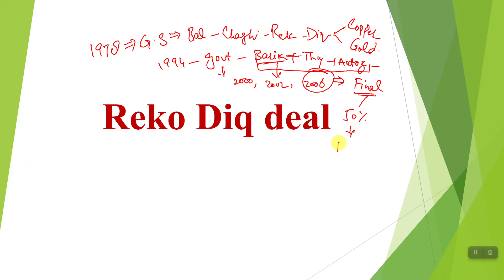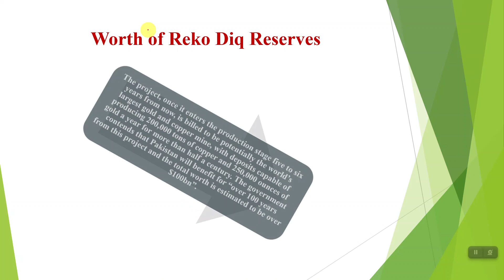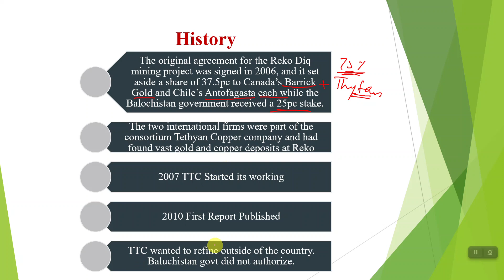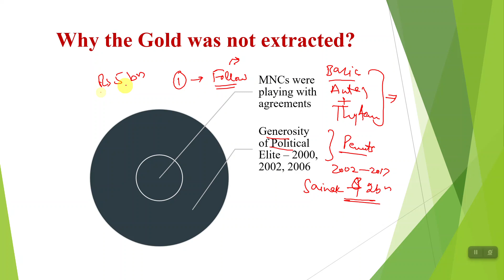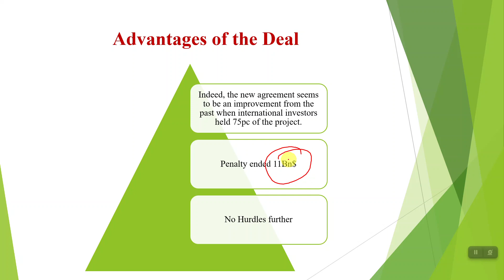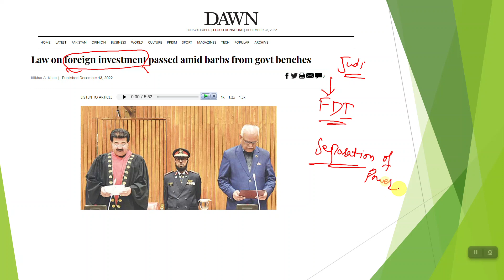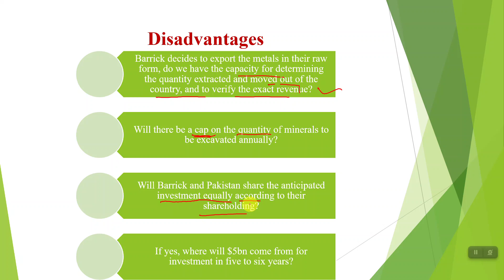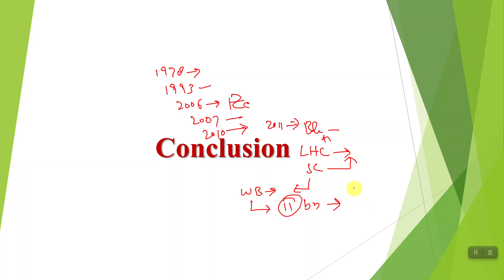Reko Deq Case explained:History and Aspects of Reko Deq Deal: Pakistan avoids 11 Bn$ Penalty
Reko Deq Case explained:History and Aspects of Reko Deq Deal
In this Video we have discussed:

This video will be helpful for the CSS/PMS and Descriptive Tests of:
Inspector FIA
 Custom Inspector
 Intelligence Officer